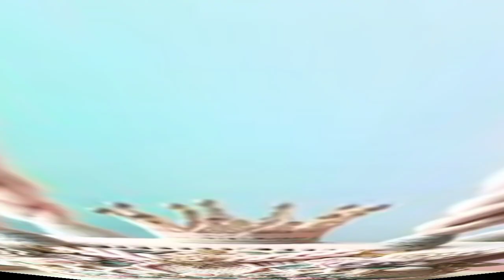Diseño de bolsos bordados tejidos a crochet más maravillosos y elegantes. (outstanding) 👍